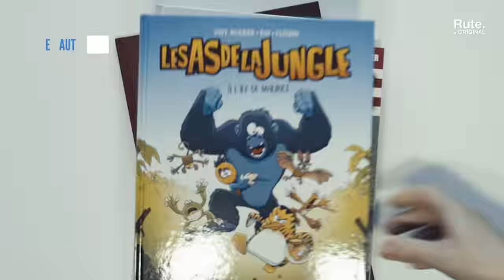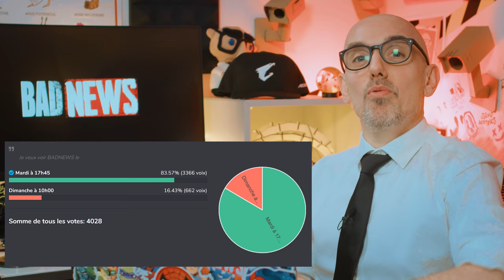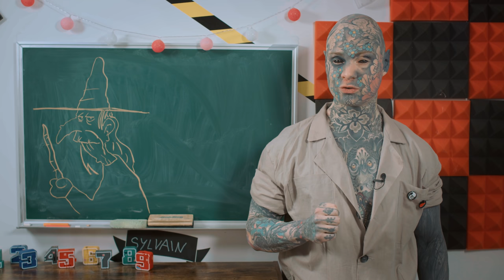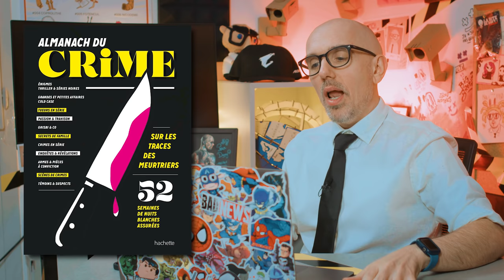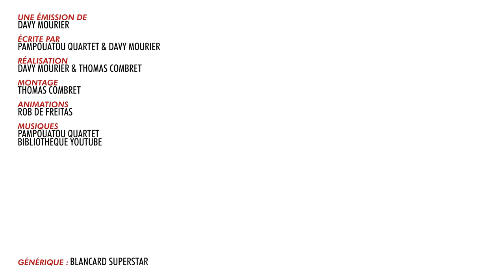BADNEWS #165 Une tornade enlève des bébés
►►►►►►►►BADNEWS - PUTACLIC ►►►►►►►►►►►►►►►►

►►►►►►►►BADNEWS - PUTACLIC ►►►►►►►►►►►►►►►►

Un grand merci à Axelle et Victor du bois de Rosoy pour leur aide préciseuse.

Boitier : AORUS AC300G
CPU : Intel i7-10700
Carte mère : AORUS Z490 Ultra
RAM : AORUS RGB Memory 16GB (2x8GB) 3600Mhz
SSD: AORUS 1To SSD Nvme Gen4
Carte graphique : RTX 3080 MASTER
Alim : AORUS P850W
Watercooling : AORUS AiO Cooler 280